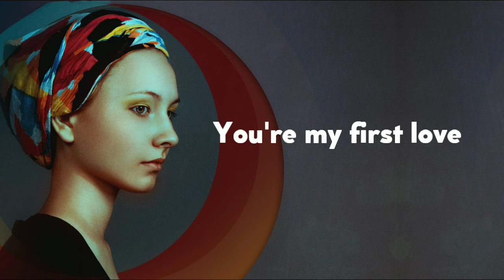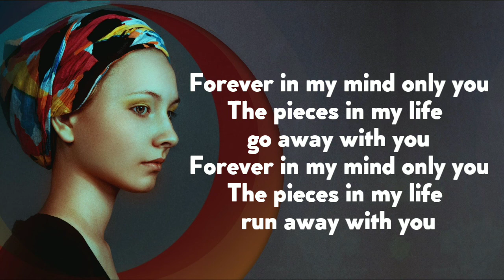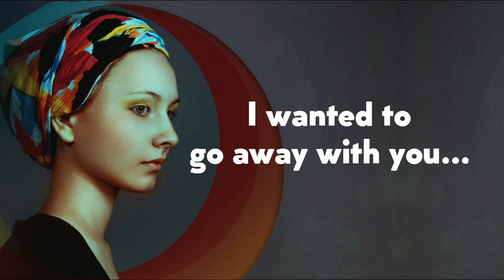Yuna – Lullabies (Adventure Club Remix) Lyrics | Belyrics